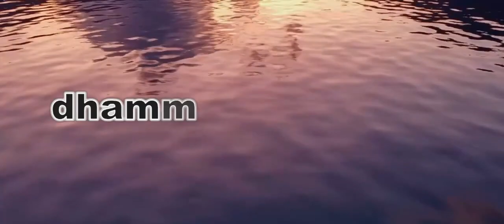Zoom Talk ​MN 46 Mahadhammasamadana Sutta: The Greater Discourse on Ways of Undertaking Things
Mahadhammasamadana Sutta

On one occasion the Blessed One was living at Savatthi in Jeta's Grove, Anathapindika's Park. There he addressed the bhikkhus thus: "Bhikkhus, for the most beings have this wish, desire, and longing: 'If only unwished for, undesired, disagreeable things would diminish and wished for, desired, agreeable things would increase!' Yet although beings have this wish,  the unwished for, undesired, disagreeable things increase for them and those desired, agreeable things diminish. Now, bhikkhus, what do you think is the reason for that?"

Zoom Recorded: 11-21-21
Where: DSMC